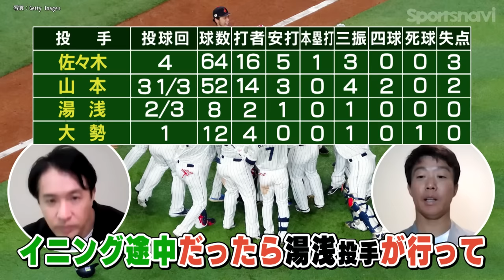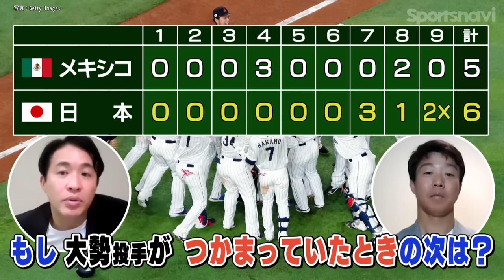【WBC激闘の舞台裏③】準決勝メキシコ戦、村上サヨナラ打の伏線と栗山監督の決断／佐々木朗希→山本由伸の継投をブルペン捕手が回顧【五十嵐亮太×鶴岡慎也／全4回配信】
▼WBC激闘の舞台裏（全4回配信）
日本が14年ぶりの世界一奪還を果たした第5回WBCにブルペン捕手として参加した鶴岡慎也さんと、ソフトバンク時代のチームメイトの五十嵐亮太さんが侍ジャパンの激闘を振り返り、知られざる舞台裏について語った。
第3回は準決勝のメキシコ戦について、先発・佐々木朗希、第2先発・山本由伸の試合当日の様子や継投策、鶴岡さんが感じた村上宗隆のサヨナラ打の“伏線”、采配が冴えた栗山英樹監督の凄さなどについて語った。